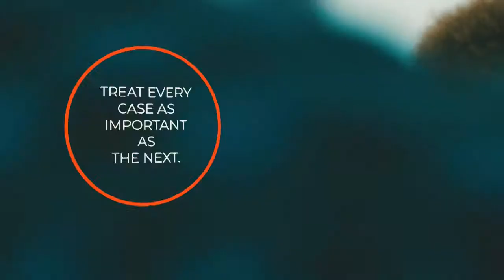Break the Stigma, Create the Change | Trailer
Our charity of the year is Norfolk and Waveney Mind and here at Circle Waste we want to raise awareness and help those who may be struggling.

Give us a follow on our other social medias here to keep up to date: